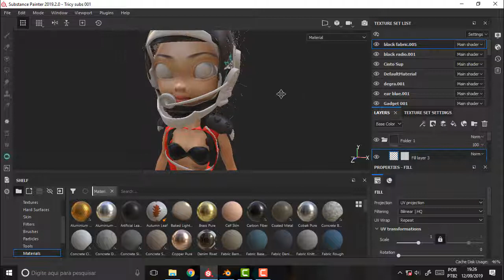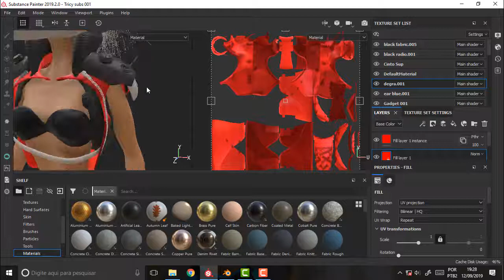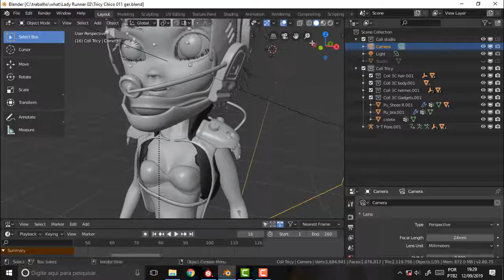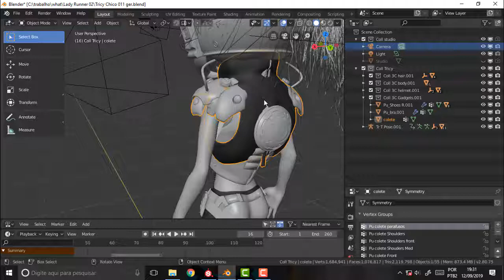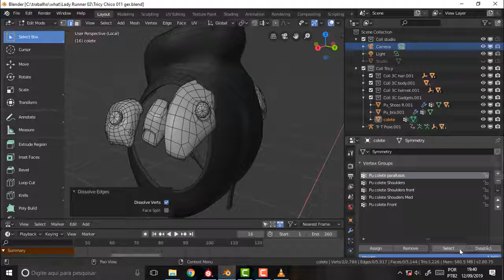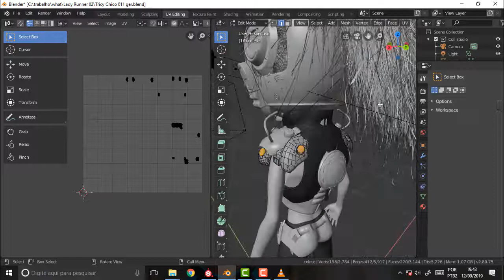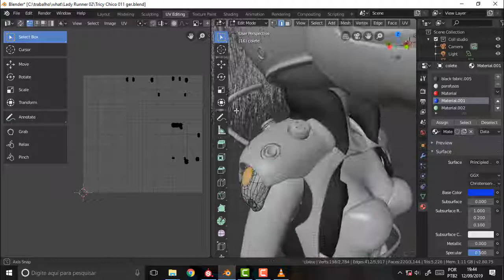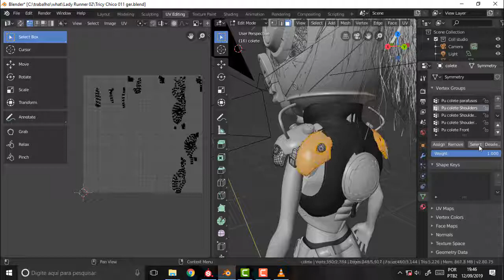what DEV 028 Back to Blender